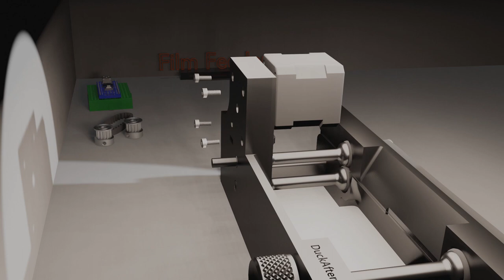DuckAfterDuck Open Film Carrier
To download the Python code and STL files for 3D printing please